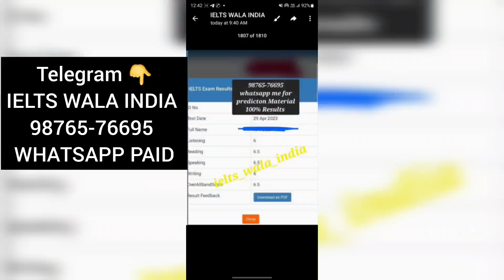free pdf makkar speaking may to august, 2023, ielts speaking may to august pdf makkar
only fill this exam for 7+ band, 20 may ielts exam prediction, 27 may ielts exam prediction, may ielts 2023

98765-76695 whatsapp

20 may ielts exam prediction

27 may ielts exam prediction

May to August new cue cards
May 2023 new cue cards
May to August 2023 cue cards makkar

20 may ielts exam prediction by asad yaqub,
20 may ielts exam prediction by ielts plaza,
20 may ielts exam prediction by japneet sharma,
20 may ielts exam last predicton,
20 may ielts exam writing task 2 topics,
20 may ielts exam Reading passages,
final Prediction of 20 may ielts exam,
20 may ielts exam Listening predicton,
20 may IELTS exam reading predicton,
20 may ielts exam writing Prediction,
20 may ielts exam predictioin by ielts with sakshi,

27 may ielts exam prediction by asad yaqub,
27 may ielts exam prediction by ielts plaza,
27 may ielts exam prediction by japneet sharma,
27 may ielts exam last predicton,
27 may ielts exam writing task 2 topics,
27 may ielts exam Reading passages,
final Prediction of 27 may ielts exam,
27 may ielts exam Listening predicton,
27 may IELTS exam reading predicton,
27 may ielts exam writing Prediction,
27 may ielts exam predictioin by ielts with sakshi,
new pdf of speaking makkar 2023 may to august,
latest cue cards of ielts speaking 2023 may to august,
cue card speaking may to august 2023,
speaking cue card 2023 may to august,
makkar ielts speaking may to august 2023 pdf download,
makkar ielts speaking may to august 2023,
makkar ielts speaking may to august 2022,
makkar ielts speaking 2023 may to august,
kiran makkar ielts speaking may to august 2023,
kiran makkar ielts speaking cue card 2023 may to august,
makkar speaking pdf may to august 2023,
speaking pdf may to august 2023,
ielts speaking topics may to august 2023,
speaking may to august 2023,
5 speaking